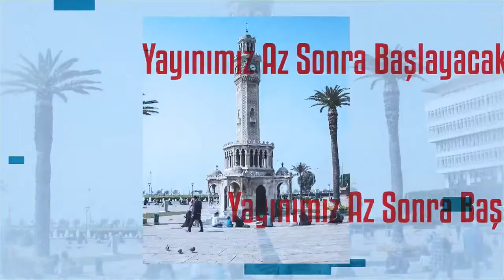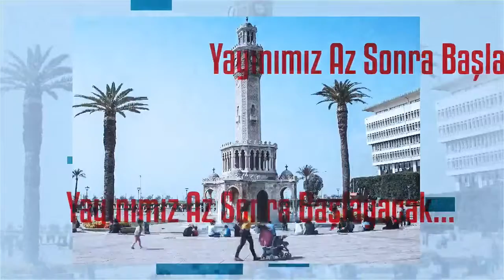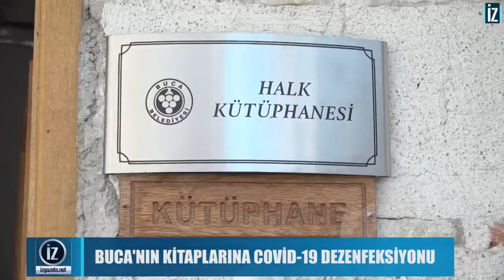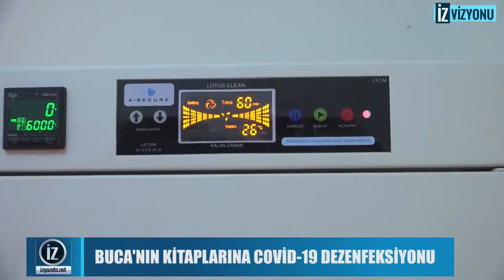23.09.2020 - Beste Çelik İle Gün Sonu